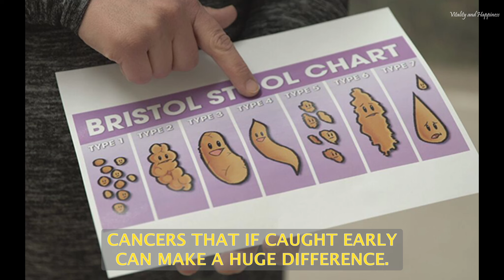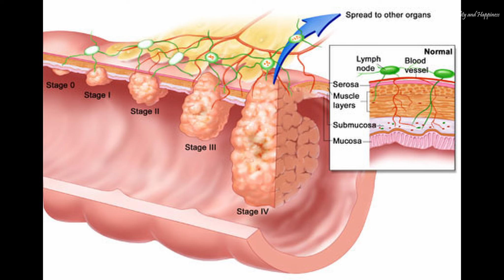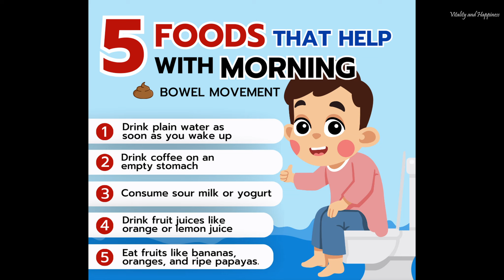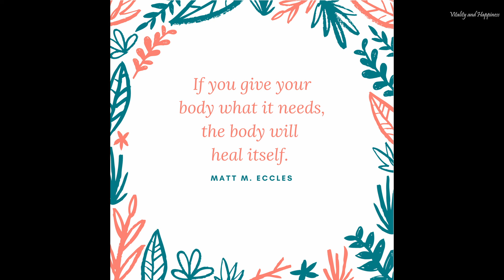Colon Cancer Warning Signs You Should Never Ignore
📖 Colon cancer—it's not the easiest topic to think about, but it's one of those cancers where early detection really makes all the difference. So today, let's dive into some of the key signs and symptoms of colon cancer, and more importantly, explore why they occur. Understanding the reasons behind these symptoms can help make them less overwhelming and empower you to recognize them sooner.

Matt M. Eccles, the founder of the Vitality and Happiness website. He is a philosopher and health enthusiast who has lived in 21 countries and traveled to many more. With extensive experience in dealing with various conditions and disorders, including digestive disorders and depression, Matt has unrivaled knowledge and experience in the fields of nutrition and wellness. Over the last two decades, he has conducted numerous experiments on health, nutrition, digestion, longevity, and mental health.

In his philosophy, Matt believes that experience and experimentation are superior to research and knowledge alone, as they provide a deeper understanding. He sees everything as interconnected, where health and vitality are linked to success and happiness.

The channel's purpose is to motivate and inspire people to take on life's challenges. Encouraging and supporting individuals to achieve their goals, be happy and healthy, improve their quality of life, and become the best version of themselves.